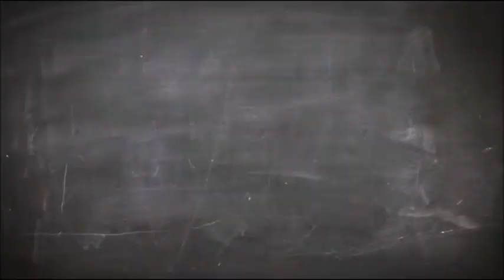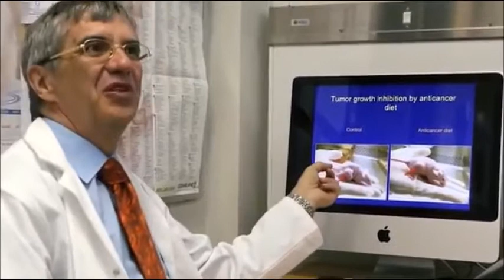🌿TUMOUR in Mice Shranked by 90% after being fed Plant-Based Diet - Lab Experiment - Anti-Cancer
Tumour in Mice Shranked by 90% after being fed Plant-Based Diet - Lab Experiment - Anti-Cancer Properties of Fruits & Vegetables

SUPER LUTEIN is a best-selling nutritional supplement from Japan containing 6 types of Plant-Based Nutrient (CAROTENOIDS):  Lutein, Zeaxanthin, Lycopene, α-carotene, β-carotene and Crocetin, .

 SUPER LUTEIN also contain 5 other essential nutrients: Anthocyanin (blue-violet pigments in blackcurrants and blueberries), Vitamin E, DHA and Vitamins B1, B2, B6 & B12. These ingredients work synergistically with the 6 carotenoids to form a powerful product that has benefited many over the years.

SUPER LUTEIN is a convenient and efficient way of ensuring that we have sufficient nutrients for our overall health. The recommended daily dosage of 3 capsules of Super Lutein is equivalent to 4 portions of fruits and 5 portions of vegetables of 6 different colours. (A portion is the size of our fist)

📞Call / Whatsapp / SMS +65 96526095